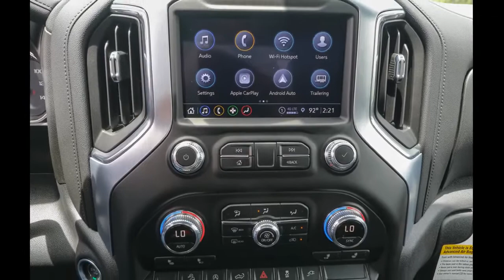2021 GMC Sierra 1500 Ocala, The Villages, Brooksville, Chiefland, Homosassa FL N21462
Satin Steel Metallic  2021 GMC Sierra 1500 available in Homosassa, Florida at Eagle Buick GMC. Servicing the Ocala, The Villages, Brooksville, Chiefland, FL area.
2021 GMC Sierra 1500 SLE - Stock#: N21462 - VIN#: 3GTU9BETXMG369326

Satin Steel Metallic 2021 GMC Sierra 1500 SLE 4WD 10-Speed Automatic 3.0L I6 10-Speed Automatic, 4WD, Black Cloth.  This Sierra 1500 is equipped with features such as Cloth Rear Seat w/Storage Package, Preferred Equipment Group 3SA (4G LTE Wi-Fi Hotspot Capable, Chrome Grille, Color-Keyed Carpeting Floor Covering, Compass, Deep-Tinted Glass, Front Frame-Mounted Black Recovery Hooks, Front Rubberized-Vinyl Floor Mats, GMC Connected Access Capable, OnStar & GMC Connected Services Capable, Power Door Locks, Power Front Windows w/Driver Express Up/Down, Power Front Windows w/Passenger Express Down, Power Rear Windows w/Express Down, Rear Rubberized-Vinyl Floor Mats, and Steering Wheel Audio Controls), Preferred Package (120-Volt Bed Mounted Power Outlet, 120-Volt Instrument Panel Power Outlet, 2 USB Ports, 6-Speaker Audio System Feature, HD Radio, HD Rear Vision Camera, Power Sliding Rear Window w/Rear Defogger, Radio: Premium GMC Infotainment Sys w/Multi-Touch, SiriusXM w/360L, and Universal Home Remote), SLE Convenience Package (12-Volt Rear Auxiliary Power Outlet, Dual-Zone Automatic Climate Control, Electric Rear-Window Defogger, Electrical Lock Control Steering Column, Heated Steering Wheel, Keyless Open & Start, LED Cargo Area Lighting, Manual Tilt-Wheel & Telescoping Steering Column, Rear Dual USB Charging-Only Ports, Rear Wheelhouse Liners, Remote Vehicle Starter System, and Theft Deterrent System (Unauthorized Entry)), SLE Value Package (Auto-Locking Rear Differential), Trailering Package (Hitch Guidance), X31 Off-Road & Protection Package (All-Weather Floor Liner (LPO) and Spray-On Pickup Bed Liner w/GMC Logo), X31 Off-Road Package (Dual Exhaust w/Premium Tips, Heavy-Duty Air Filter, and Hill Descent Control), 10-Speed Automatic, 4WD, Black Cloth, 10-Way Power Driver Seat Adjuster w/Lumbar, 20'' x 9'' Polished Aluminum Wheels, 220 Amp Alternator, 3.23 Rear Axle Ratio, 3.42 Rear Axle Ratio, 4-Way Manual Passenger Seat Adjuster, 4-Wheel Disc Brakes, 6 Speakers, ABS brakes, Air Conditioning, Alloy wheels, AM/FM radio: SiriusXM, Apple CarPlay/Android Auto, Automatic temperature control, Brake assist, Bumpers: chrome, Chrome Wheel To Wheel Assist Steps, Cloth Seat Trim, Delay-off headlights, Driver door bin, Driver vanity mirror, Dual front impact airbags, Dual front side impact airbags, Electronic Stability Control, Engine Block Heater, Front 40/20/40 Split-Bench Seat, Front anti-roll bar, Front Center Armrest w/Storage, Front dual zone A/C, Front License Plate Kit, Front reading lights, Front wheel independent suspension, Fully automatic headlights, Heated door mirrors, Heated Driver & Front Outboard Passenger Seating, Heated front seats, Heated steering wheel, Heavy Duty Suspension, Illuminated entry, Integrated Trailer Brake Controller, Low tire pressure warning, Occupant sensing airbag, Outside temperature display, Overhead airbag, Overhead console, Panic alarm, Passenger door bin, Passenger vanity mirror, Power door mirrors, Power driver seat, Power steering, Power windows, Premium audio system: GMC Infotainment System, Radio data system, Radio: GMC Infotainment Audio System, Rear reading lights, Rear step bumper, Rear window defroster, Remote keyless entry, Security system, SiriusXM Radio, Speed control, Speed-sensing steering, Split folding rear seat, Steering wheel mounted audio controls, Tachometer, Telescoping steering wheel, Tilt steering wheel, Traction control, Trip computer, Variably intermittent wipers, Voltmeter, and Wheels: 17'' x 8'' Bright Silver Painted Aluminum. Recent Arrival! 22/26 City/Highway MPG